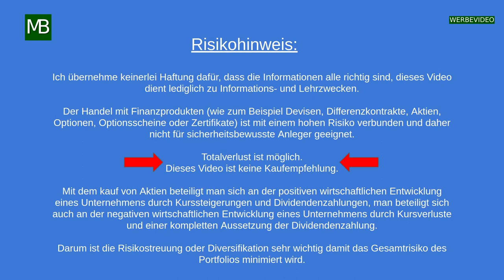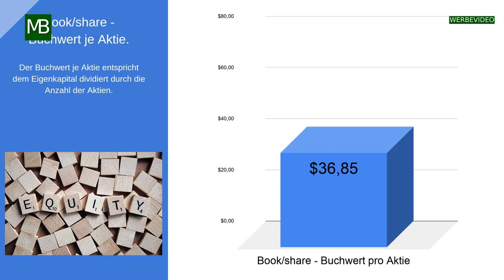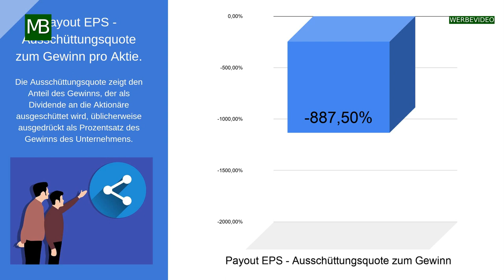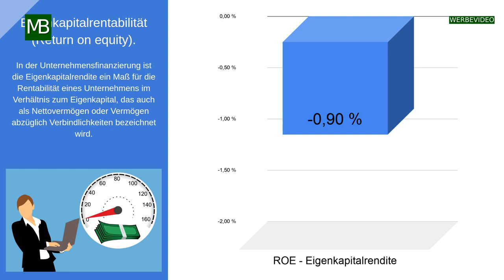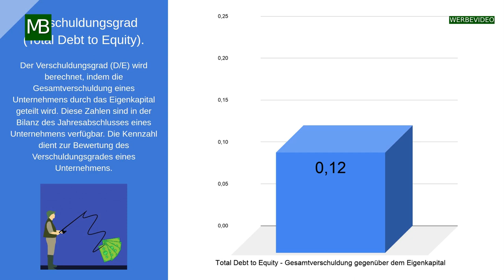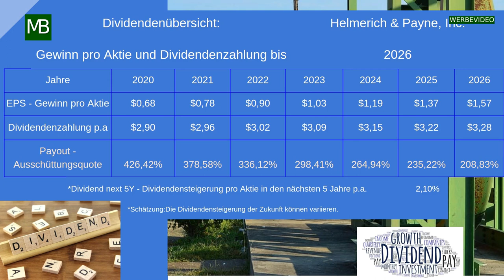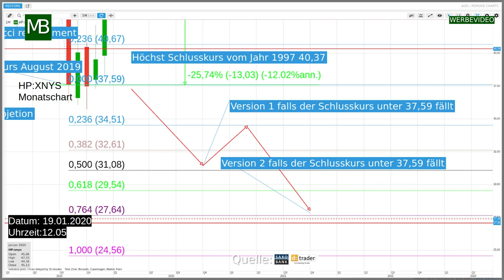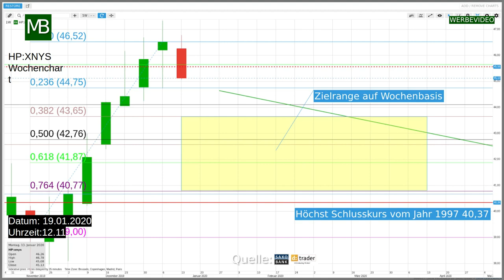Helmerich & Payne Inc. - Fairer Wert und Dividenden Sicherheit.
Viel Spaß beim Anschauen des Videos mit der Fundamentalanalyse, dem fairen Wert der Aktie und der Charttechnik mit der Firma Helmerich & Payne, Inc.(HP).
Dieses Video ist speziell für die, die ein passives Einkommen generieren wollen denn um so näher am fairen Wert man kauft um so höher ist das passive Einkommen. Der fairer Wert im Video geht bis ins Jahr 2026.

Inhaltsverzeichnis:
00:00 Einleitung
00:23 Risikohinweis
00:30 Firmendaten
01:06 Fundamentalanalyse
06:21 Fairer Wert der Aktie
07:10 Charttechnik

Die Fundamentalanalyse geht auf folgende Finanzdaten ein:

ROE            (Return on Equity, Eigenkapitalrendite)
ROA            (Return on Assets, Gesamtkapitalrentabilität)
ROI              (Return on Investment, Kapitalrentabilität)
EPS             (Earnings Per Share, Gewinn pro Aktie)
Free Cash Flow/share     (freier Geldwert je Aktie)
Book/share  (Buchwert je Aktie)
Cash/share  (Bargeld je Aktie)
Total Debt to Equity (Verbindlichkeiten zu Eigenkapital)
Long term Debt to Equity  (langfristige Verschuldung zum Eigenkapital)
Dividende pro Aktie
Fairer Wert der Aktie

Dieses Video ist keine Kaufempfehlung.